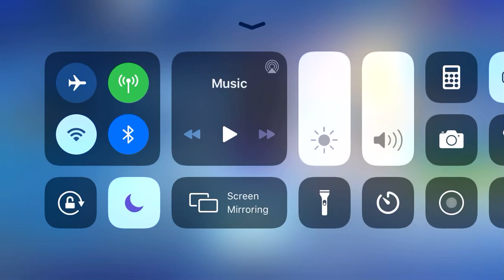Fortnite WinterFest Day 12 Present 🎁 Wooly Mammoth Skin